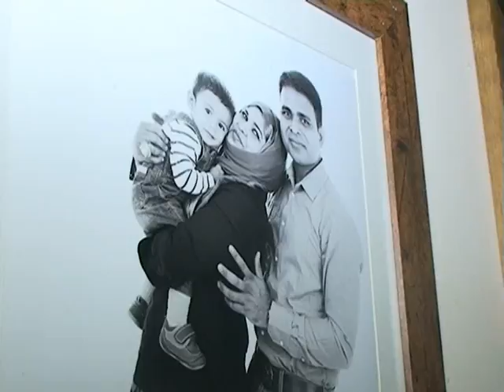Eidul Fitor Birmingham Bangali Community- 2016